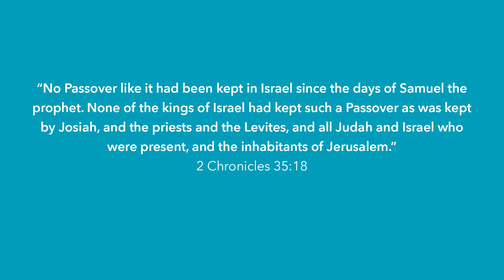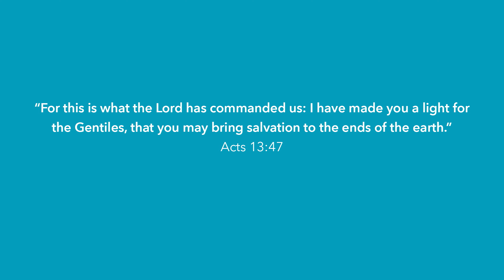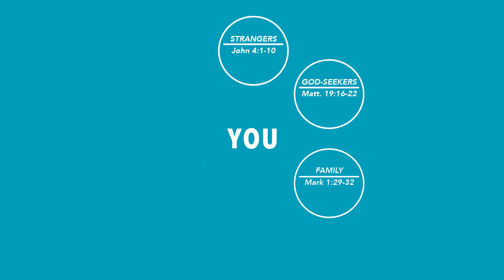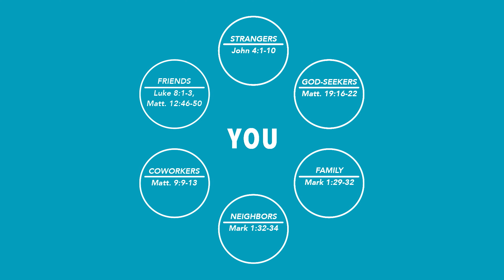Step Out of Your Comfort Zone - Care & Compassion Weekend - Kevin Dickson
Care & Compassion Expo Weekend

Kevin Dickson, Executive Team, Josiah Ventures Czech Republic
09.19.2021